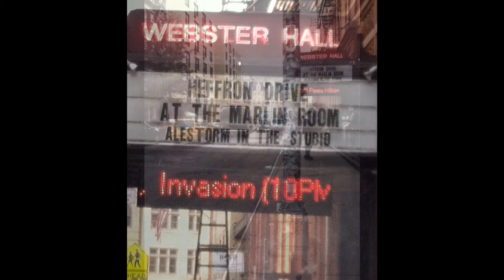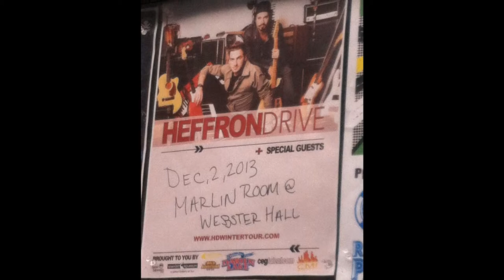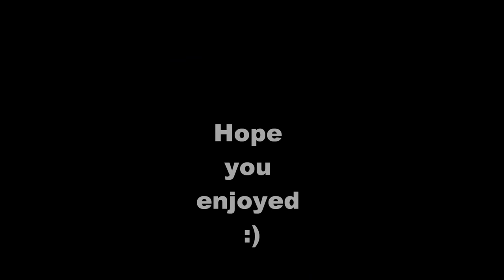Heffron Drive 2013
This is just a small compilation of photos from my Heffron Drive Winter Tour. Also this is my first video with the "Windows Live Movie Maker" (which I didn't know I had on my laptop haha)